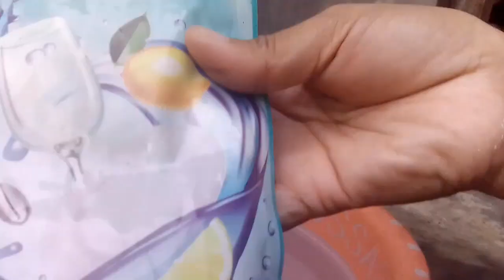VLOGIRT Bersihkan Kompor Gas Edisi Ngabuburit